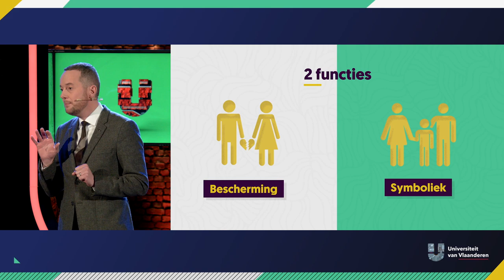Moeten trio's kunnen trouwen?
Hét ideaal in de jaren '50:  gezinnen met een mama, een papa en twee (of meer) kinderen. Misschien is het nu nog steeds het ideaal voor vele mensen, maar velen leven in ieder geval niet meer volgens dat ideaal: eenoudergezinnen, nieuw samengestelde gezinnen, draagmoeders, homoseksuele ouders... . Maar... onze huwelijkswetgeving dateert uit 1804 en heeft deze nieuwe wereld nog nauwelijks gevolgd. Professor Frederik Swennen is jurist aan de UAntwerpen. Hij doet onderzoek naar gezinnen met nieuwe samenwoningsvormen. Is de volgende én logische evolutie dat ook trio's of quatro's in het huwelijksbootje kunnen stappen?